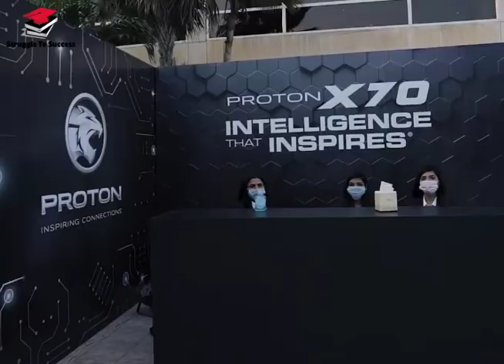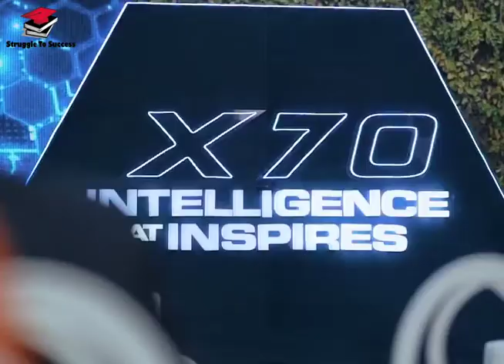Proton saga r3 limited edition | proton saga r3 2021 | in pakistan only 100 units available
پروٹون نے موجودہ پروٹون ساگا کے پورٹ فولیو میں ایک اور بین الاقوامی مارکیٹ کا اضافہ کیا جب اس کمپنی کے بہترین فروخت کنندہ نے رواں ماہ کے شروع میں پاکستان میں قدم رکھا تھا۔ پانچویں سب سے زیادہ آبادی والے ملک کے اضافے کے ساتھ ساگا ، جس نے 2019 میں نمایاں اپڈیٹ حاصل کیا ، اب آٹھ بین الاقوامی منڈیوں - برونائی ، بنگلہ دیش ، مصر ، اردن ، کینیا ، ماریشیس ، نیپال اور پاکستان میں دستیاب ہے۔
پاکستان میں پروٹون ساگا لائن اپ تین ماڈلز ، ساگا ایم ٹی ، ساگا اے ٹی اور ساگا ایس اے ٹی پر مشتمل ہے۔ مزید برآں ، پروٹون ساگا آر 3 لمیٹڈ ایڈیشن کے 100 یونٹوں کو بھی ایم ٹی یا اے ٹی ٹرانسمیشن کے ساتھ جوڑ بنانے کی پیش کش کی جائے گی۔ مؤخر الذکر کے لئے خوش قسمت قرعہ اندازی کا انعقاد کیا جائے گا اور خریداروں کو اپنی دلچسپی 16 اپریل تک درج کروانی ہوگی۔
پروڈکٹ لانچ آن لائن کیا گیا تھا اور اسے ملائشیا کے ہائی کمشنر مسٹر اکرام محمد ابراہیم نے حاصل کیا تھا۔ لانچ کے دوران اپنے پیغام میں ، ہائی کمشنر نے کہا کہ انہیں امید ہے کہ پاکستان میں پروٹون کی کارروائیوں سے ملائیشیا اور پاکستان کے مابین اقتصادی تعلقات مزید مستحکم ہوں گے۔
گذشتہ سال دسمبر میں پروٹون ایکس 70 کے آغاز کے بعد ، ساگا ملک میں پیش کیا جانے والا دوسرا ماڈل ہے۔ فی الحال تمام گاڑیاں ملائیشیا سے سی بی یو یونٹس کے طور پر فراہم کی جاتی ہیں لیکن کمپنی کا شراکت دار الحاج آٹوموٹو 2021 کی تیسری سہ ماہی تک کراچی میں اپنے نئے پلانٹ میں مقامی اسمبلی کی کاروائیاں شروع کرنے والا ہے۔ سالانہ 25،000 یونٹ کی منصوبہ بند صلاحیت کے ساتھ ، پلانٹ پروٹون کاروں کی فروخت کو ترقی کی صلاحیت کے حامل بازار میں تیزی سے بڑھنے کے قابل بنائے گا۔
الحاج آٹوموٹو کے سی ای او ہلال خان آفریدی کو یقین ہے کہ پاکستانی صارفین پروٹون برانڈ اور اس کی مصنوعات کی طرف راغب ہوں گے۔ انہوں نے کہا کہ میں اپنے ساتھی پاکستانیوں کا شکریہ ادا کرتا ہوں کہ انہوں نے پروٹون ساگا کو پاکستان میں فوری کامیابی دلائی۔ یہ کار یقینی طور پر اس کی وشوسنییتا ، استحکام اور پیسے کی قیمت کے ل stand کھڑی ہوگی۔
جیسے ہی 2021 کی دوسری سہ ماہی کا آغاز ہوتا ہے ، پروٹون اپنے طویل مدتی اہداف کے حصول کے لئے اپنی بین الاقوامی مارکیٹ میں موجودگی میں اضافہ کرنے کی کوشش کر رہا ہے۔ ساگا کے علاوہ - بیشتر مارکیٹوں میں حجم بیچنے والے ، بیرون ملک کمپنیوں کی ذہانت کی حد قائم کرنے کے لon ، پروٹون X70 اور پروٹون X50 کو بھی برآمد کیا جارہا ہے۔
"برآمدات پروٹون کے لئے ایک اہم ستون ہیں اور آنے والے سالوں میں ہماری فروخت کے حجم کی بڑھتی ہوئی فیصد کا سبب بنیں گی۔ اپنی مصنوعات کی خصوصیات کو فروغ دینے کے علاوہ ہم ملائیشیا کے مینوفیکچرنگ سیکٹر کی اعلی معیار کی ساکھ بھی حاصل کرتے ہیں ، جو ہماری اپنی مصنوع کی کہانی کو ساکھ دیتا ہے۔ پروٹون ایدار کے چیف ایگزیکٹو آفیسر روزلن عبد اللہ نے کہا ، 2021 میں ، نئے مواقع کی تلاش کے علاوہ ، ہم تھائی لینڈ اور انڈونیشیا جیسی بڑی آسیان مارکیٹوں میں دوبارہ داخل ہونے کی کوششوں کو بڑھاوا دیں گے۔